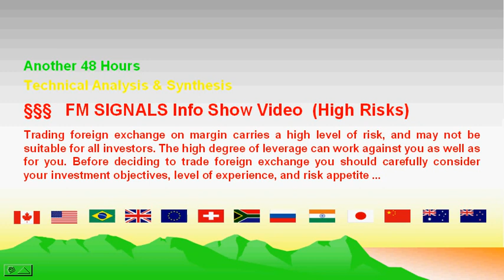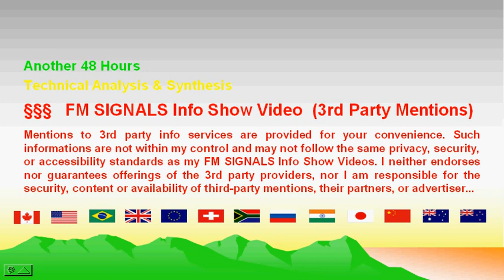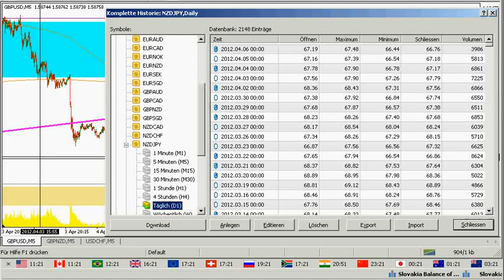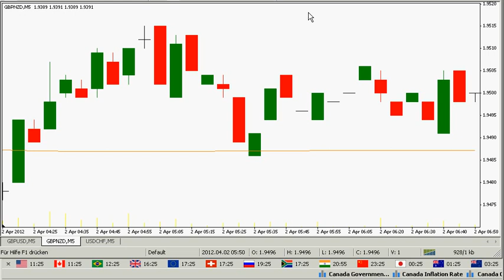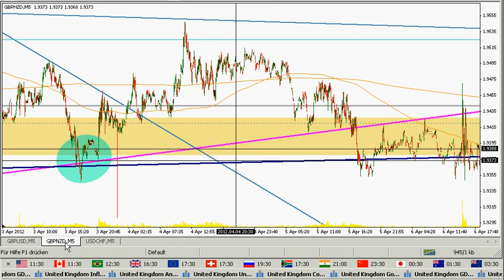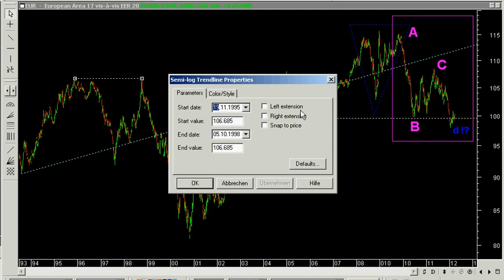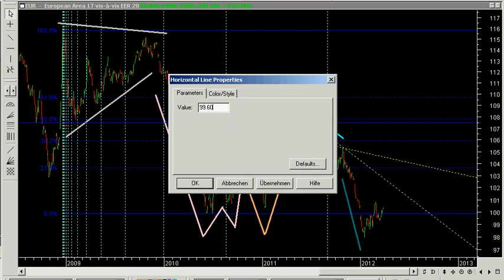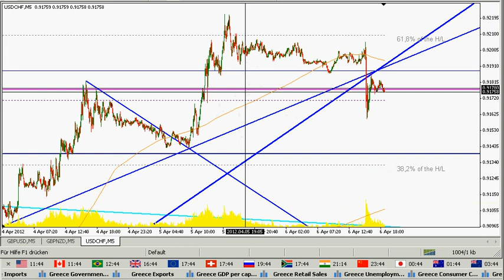04/06/2012 FM Signals EUR (english)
FM SIGNALS Info Show Video
Review Of The Trading Capabilities Of This Week
Inclusive Outlook For The European EURO (EUR)